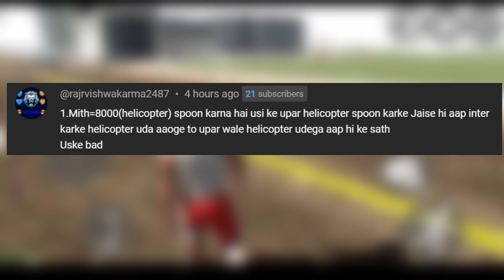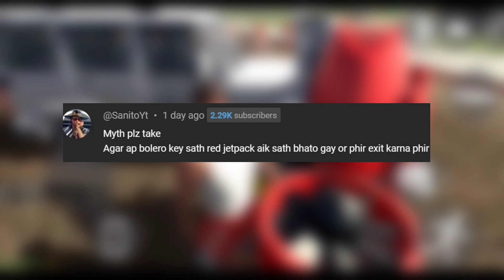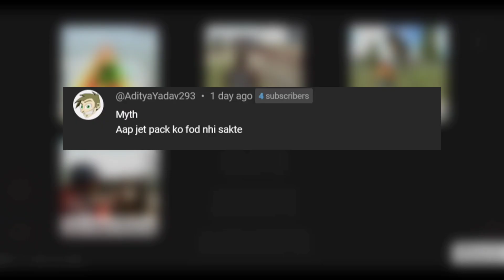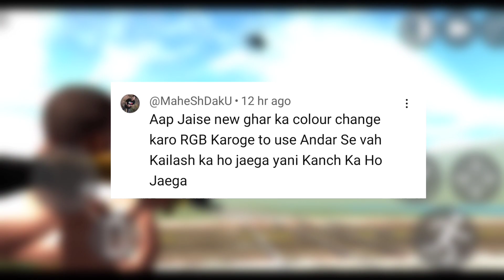Jet Scooter Add In Indian Bikes Driving 3D | New Update | Piyush Gaming Mythbusters #14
indian bike driving 3d facts